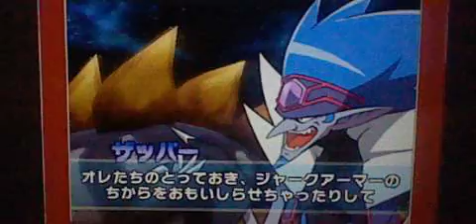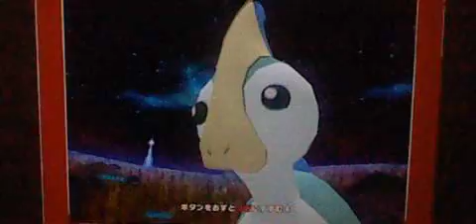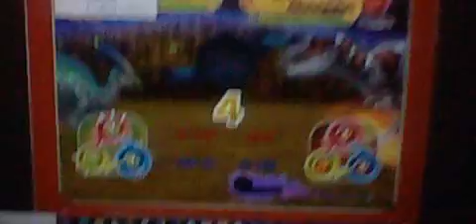Dinosaur King Awaken - Super Paris VS Space Pirates Stage 2 (Hard)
Character: Zoe (Platinum Queen)
Dinosaur used: Super Paris
Strength: 1600
Rock: Two Platoon Crush
Scissors: Big Foot Assault
Paper: Dino Force
Element: Grass